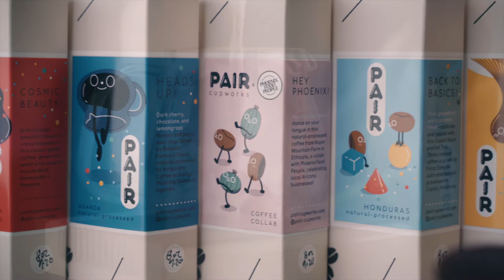Pair Cupworks Downtown Mesa Coffee Bar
If you haven't been to our bar yet, here's what you'll find: quality coffee, premium loose-leaf tea, and seasonal drinks with ingredients made from scratch — all hand-crafted by @kimhak.em, our all-in-one roaster/barista/part-owner with a passion for the specialty coffee and tea industry!

Come find us in downtownmesa in the back of the building @cidercorps !

Currently open for take-out only, Wednesday through Sunday, 7 am to 2 pm.

This beautiful video was made by the awesomely talented videographer @aaron_films.